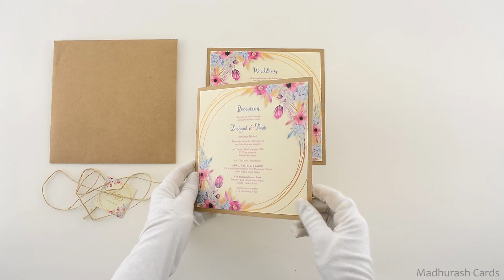Kraft Wedding Cards | 9480 | Madhurash Cards